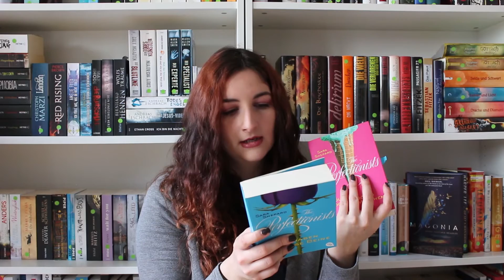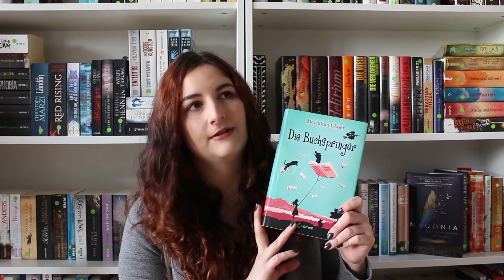5 LESETIPPS FÜR DEN FRÜHLING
Anstatt einer Leseliste gibt es diesen Monat zwei Frühlingsvideos :)
Viel Spaß :*

*Die Buchspringer

*Eine handvoll Worte

*Ein ganzes halbes Jahr

*Ein ganz neues Leben

*The Perfectionists

*Weit weg und ganz nah

*Wohin meine Flossen mich tragen

*Kamera - Canon EOS 700D

Es wäre super lieb von euch, wenn ihr diesen Link nutzen würdet falls ihr euch eines der Bücher zulegen möchtet, da ich dann einen minimalen Anteil daran haben kann und die Bücher dadurch NICHT TEURER werden für euch :)!! Ansonsten dienen diese Links vorallem dazu, dass ihr euch schnell und einfach informieren könnt :)